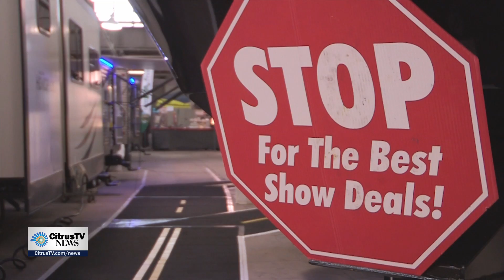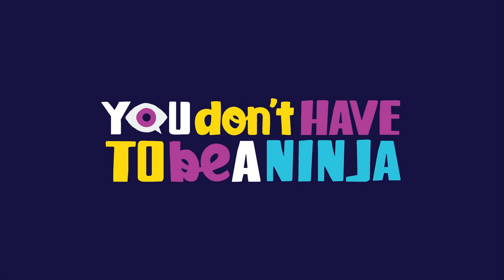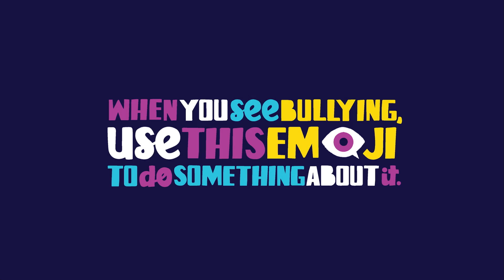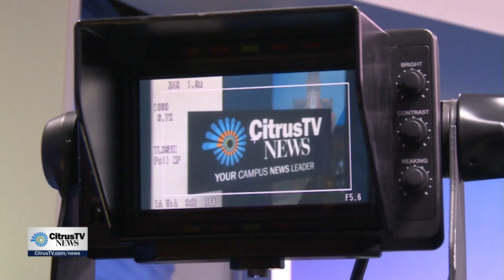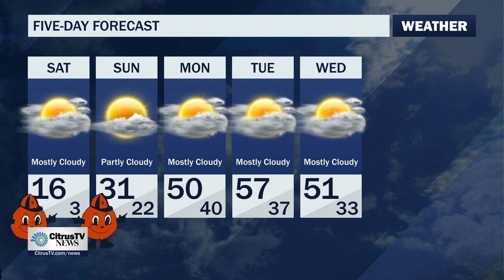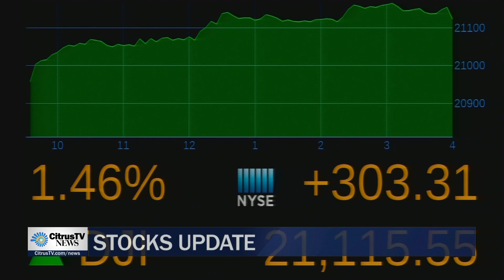Friday, March 3rd CitrusTV News Live at 6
Anchors Elijah Shama and Jamie Weiss cover today's top stories including the Dean of Maxwell sending an email to students addressing President Trump's immigration order, a Native American Oklahoma suing an oil company, a Mercedes-Benz recall, and more. Reporter Chris Venzon visits downtown Syracuse for a protest against Attorney General Jeff Sessions. Weather anchor David Edelstein explains why the temperatures have been inconsistent lately as well as a look at the weather for this weekend.